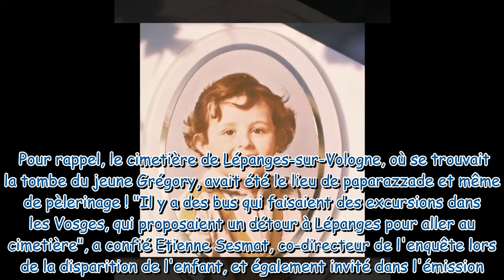Petit Grégory : Qu'est devenu le corps du petit garçon ?